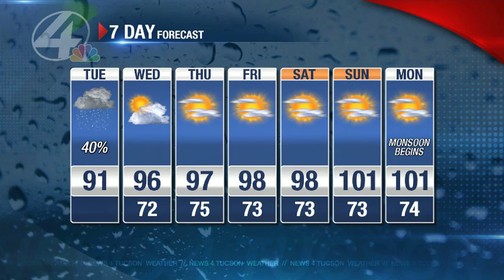Beamish Blogcast: June 9th, 2015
Jeff has a radar update & what to expect from storms the rest of this afternoon.